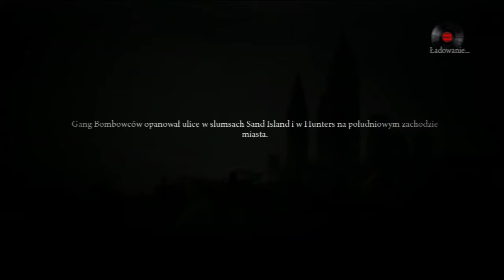Mafia II (19) HD Gameplay "XBOX360"